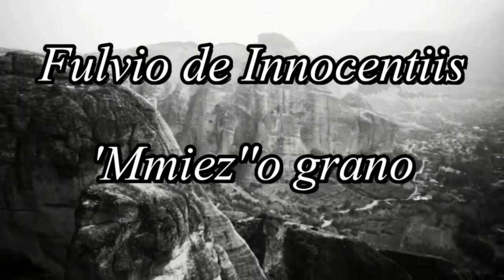Fulvio de Innocentiis - 'Mmiez''o grano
Voce, chitarra e foto:
Fulvio de Innocentiis